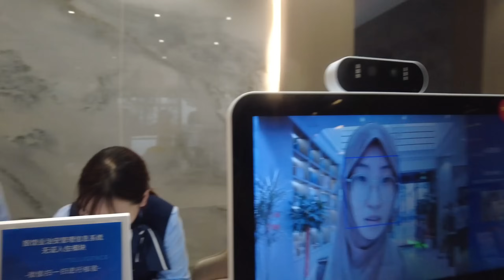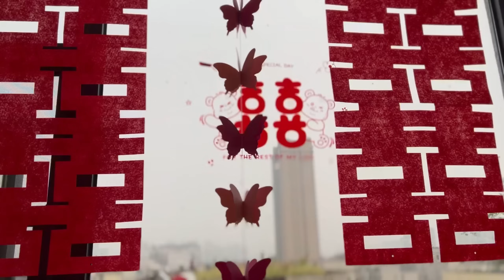The day before Chinese Muslim cousin's wedding, Go to the center of China, Henan province